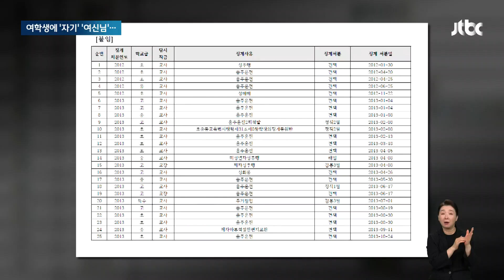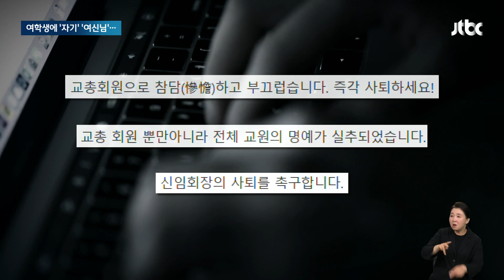미성년 제자에 "나의 여신님"…교총회장 '망측한 편지' 들통 / JTBC 뉴스룸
가장 규모가 큰 교사 단체가 11만 명이 소속된 한국교총입니다. 그런데 최근 당선된 교총 신임회장이 과거 제자에게 부적절한 내용이 담긴 편지를 여러 차례 보낸 사실이 알려져 사퇴 요구가 잇따르는 등 논란이 일고 있습니다.